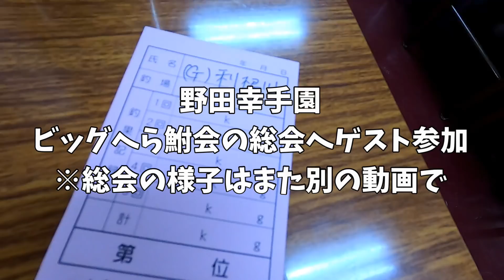野田幸手園でちょい沖の段底【最後のビッグへら鮒会総会ゲスト】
ビッグへら鮒会が解散するという情報を耳にしたので、参加したいなあと思っていたので総会へお邪魔させて頂きました。
場所はずっと行きたいと思っていたものの、なかなか行けなかった野田幸手園です。
今回はA～Dの桟橋指定だったので、私は吉田新太郎さんの右側に入らせて頂きました。
あまり深い場所ではなかったので、巧実（Takumi）の美彩 縦誘いPCムクを使うことに･･･本来はチョーチン用みたいですが笑
朝は9尺で竿いっぱいの段底から入りましたが全く反応ナシ。
2時間ほどやった後、買ったばかりでまだほとんど魚をかけたことのないシマノ 景仙桔梗 12尺にチョーチンの仕掛けがセットしてあったので、底を取りトンボを付けて段底用の仕掛けにチェンジ。
するとポツポツと釣れだしたので、1日無事に終えることができました。
なお、ビッグへら鮒会の総会を撮った動画はもう少し編集に時間がかかるため別途アップします。